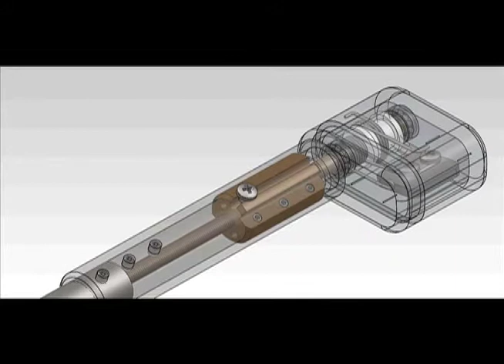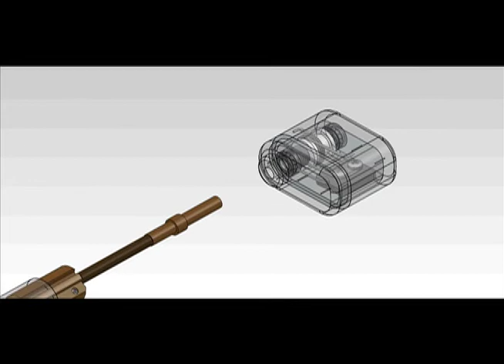Scoliosis Video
Proposed design by Dr. Roger Kaufman for an implantable system for treating scoliosis of the spine.